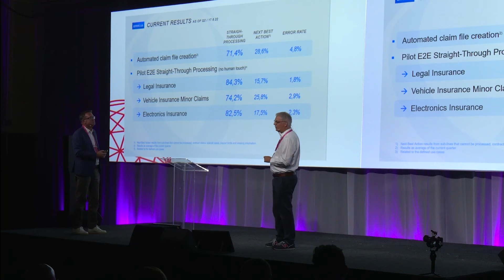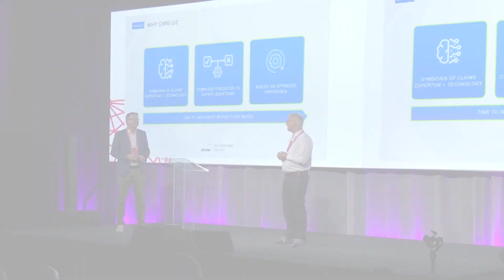Highlights: How omni:us AI-powered claim automation helped UNIQA to reduce insurance claim costs.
“There were no structured data inputs required for getting to as much as 80% automation level just by using the technology omni:us has in place.”

In this session recording from DIA 2022 Amsterdam, Andreas Nemeth (UNIQA) and Martin Micko (omni:us) will be talking about about UNIQA's colaboration with omni:us to automate the processing of ‘high-volume-low-severity’ claims - with the insurer's clear goal to master the conflict of interest in fulfilling overall business requirements: cutting costs whilst increasing customer satisfaction.